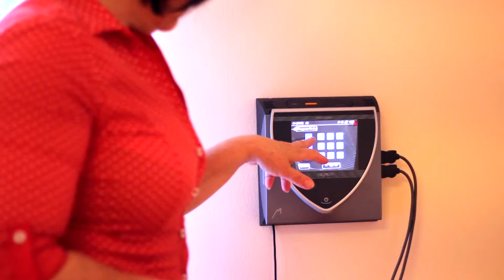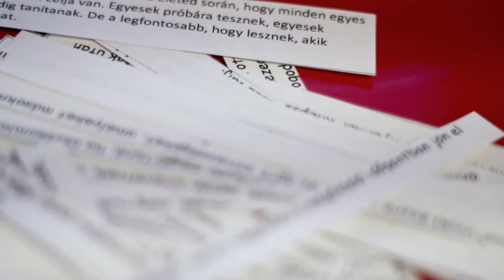Hétkozpont jazz version EQ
Holisztikus Életvezetési Tanácsadó Központ, Pécs, Rét utca 39/1.
Ahol a lélek életre kel